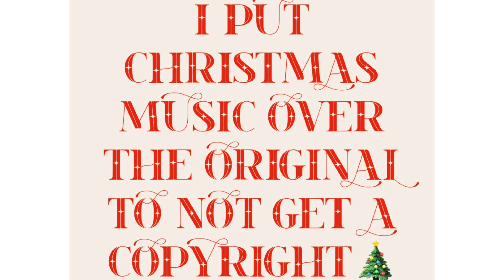STARS ON ICE HOLIDAY TOUR 2023 Brandon Manitoba 🇨🇦 - 212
I appreciate each and every one of your for supporting my Channel 🦩
Caroline 🦩

Music:  We Wish You A Merry Christmas     Artist :  Hans Johnson
Music : Can You Hear The Sleigh Bells         Artist : Ofer Koren